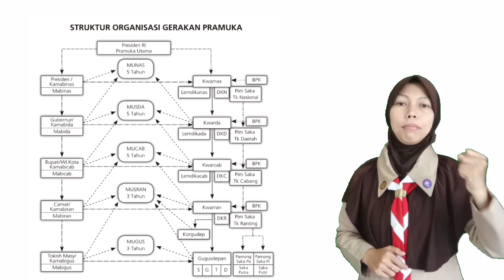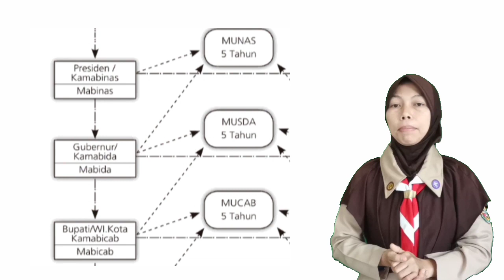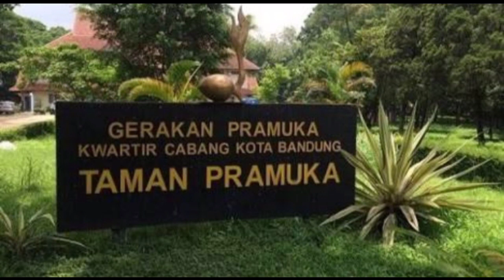Struktur organisasi pramuka